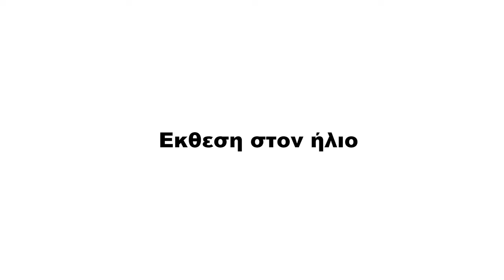Πες ΑΝΤΙΟ Στην Κοιλιά Σε 30 Μέρες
Ένα 30 DAYS CHALLENGE που δεν ήξερες ότι χρειάζεσαι!
🆘 ΒΗΜΑ ΒΗΜΑ ΤΟ ΑΝΤΙΟ ΣΤΗΝ ΚΟΙΛΙΑ!! 🆘